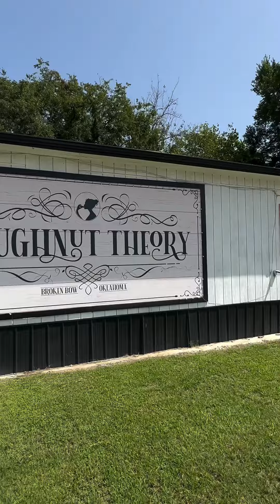On my way to this very exclusive place, Doughnut Theory! 🍩✨ After spotting their huge dinosaur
On my way to this very exclusive place, Doughnut Theory! 🍩✨ After spotting their huge dinosaur outside, I couldn’t resist checking out this unique donut shop. I’ve been patiently waiting all week for it to open up and now the day has finally arrived! 😍🙌 From the moment I walked in, I couldn’t decide which flavors to choose from, but thankfully, the friendly staff gave me some amazing recommendations. As I was checking out, I couldn’t resist picking out a boudin ball, which transported me back to the times I spent in Louisiana and the delicious flavors I discovered there. If you’re in the Broken Bow area and looking for a sweet treat from Sunday through Thursday, make sure to head on over to @doughnuttheory- you will not be disappointed! 🌈✨ doughnuttheory SweetTreats DonutLover FlavorfulDelights UniqueExperience TasteTestComingSoon IndulgeYourself donuts donutshop brokenbow brokenbowoklahoma donuts🍩